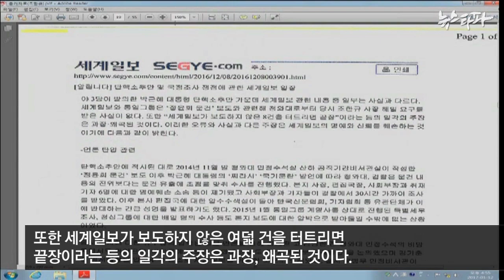[뉴스타파] 헌재 60일의 기록 - ⑤언론자유 침해 - 세계일보 탄압